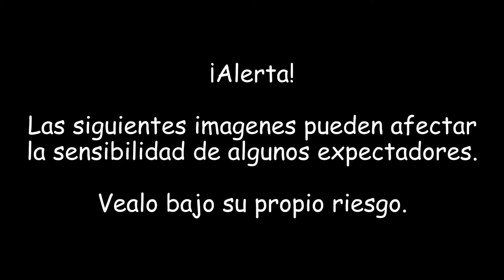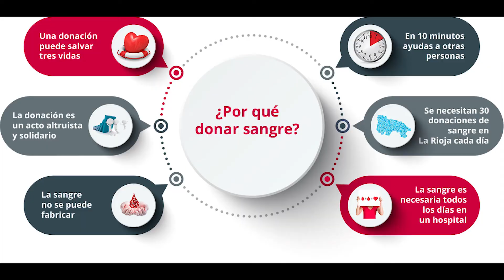Casi me desangro Por poco pierdo medio litro de sangre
El 14 de Junio es el día mundial del donante de sangre. Estoy totalmente a favor de la donación de este importantísimo fluído. Si vos preferís no hacerlo (tus razones tendrás) esta bien.

Lamentablemente no pude donar ya que tuve una operación hace ,enos de 3 meses (el rango mínimo) y pues me debo esperar un poquito mas.

Si no sabés cómo donar o dónde o cuándo, solo ve a al banco de nacional de Sangre -queda por la UdeM- y has tu donación.

Al hacerlo podrás saber que tipo de sangre eres. Si un día vos o alguien necesita sangre, con el papel que te dan de constancia podés ir asegurar que la reciban.

Saludos.